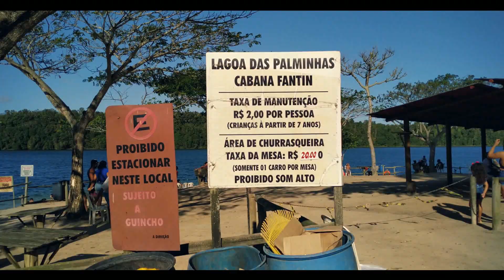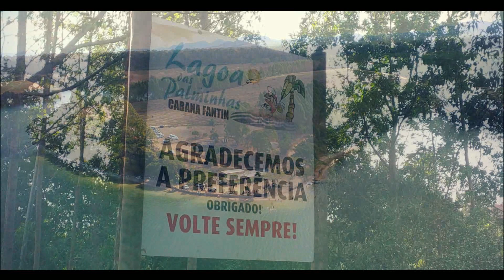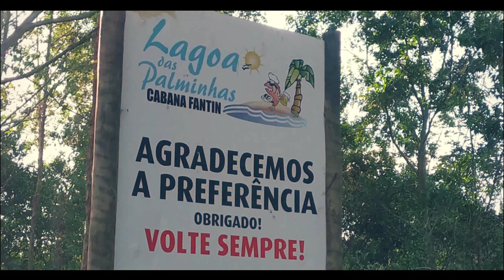Lagoa das Palminhas Linhares ES - Imagens com drone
Ambiente familiar e aconchegante, ótimo lugar para passar o dia, fazer aquele churras com os amigos e familiares.